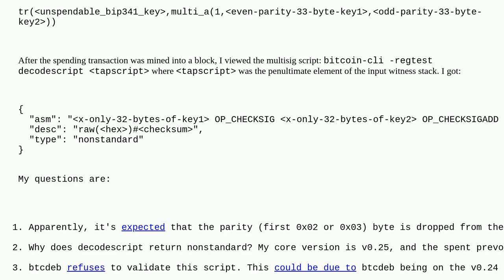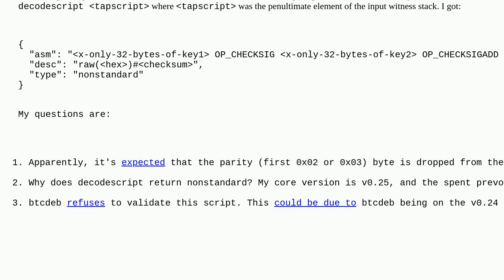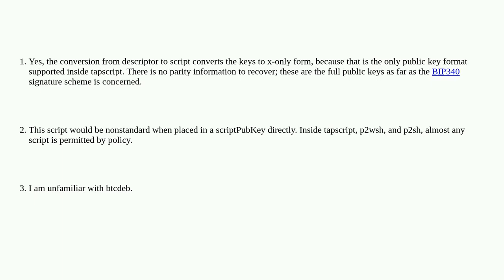Bitcoin: P2TR script-path multisig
P2TR script-path multisig

A special thanks goes out to the community

  taproot x-only-pubkeys multi-signature p2tr